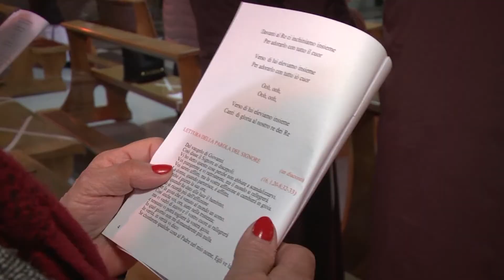"Tacciano le armi!" Da Isernia l'appello per la pace, in Ucraina e nel mondo, di monsignor Cibotti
Tra Isernia e Venafro veglie di preghiera per la pace in Ucraina e nel mondo. A promuovere le iniziative il vescovo della diocesi  Mons. Camillo Cibotti